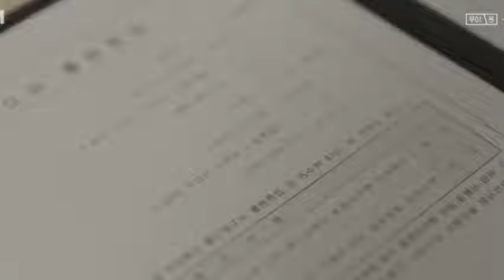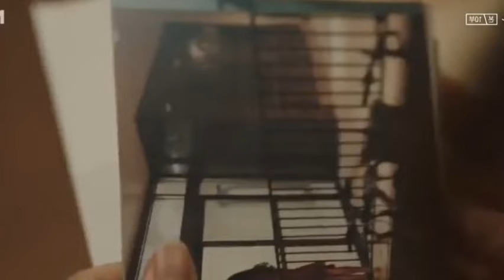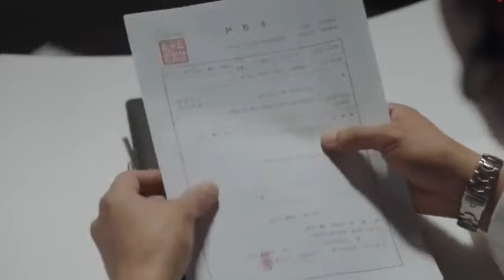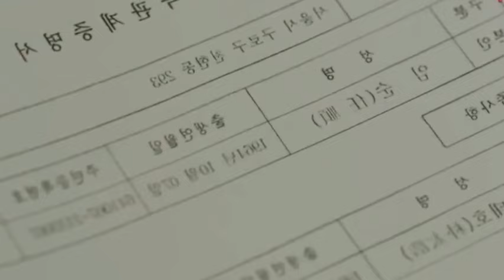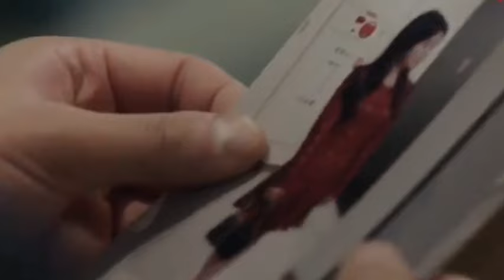கிரேஸ்புல் பேமிலி | Epi - 10.2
The story seems parallel to today's world in politics: power blinds as in Bai Choufei; government corruptions hurting its own people as in Prime Minister Cai (Lo Ka Leung). And we need heroes like Wang Xiaoshi and Su Mengzhen to clean up the rot, one by one.

tamilexplaination tamizhinieditz chinesedrama historicaldrama historical josephzeng yangchaoyue liuyu mingyu mengziyi Mo Seok-Hee (Lim Soo-Hyang) is an only child and her father runs the large company MC Group. She is beautiful, smart and rich. Mo Seok-Hee appears like she is arrogant, but she struggles over her mother's death. Her mother was killed 15 years ago.

Heo Yoon-Do (Lee Jang-Woo) is a lawyer, but he doesn't even have an office. He solves small problems of neighborhood residents at a restaurant. He is full of love. Miraculously, Heo Yoon-Do is headhunted to join the TOP team at MC Group. The TOP team manages the affairs of the family who runs the MC Group. Their job includes covering up immoral or illegal behaviors done by the family. Han Je-Kook (Bae Jong-Ok) heads the TOP team.

Mo Seok-Hee and Heo Yoon-Do work together to reveal the truth of what happened when Mo Seok-Hee’s mother was killed.

actiondrama HI
Interested in part time work 𝙒𝙄𝙏𝙃𝙊𝙐𝙏 𝙄𝙉𝙑𝙀𝙎𝙏𝙈𝙀𝙉𝙏 ?
TIME : 2 TO 3 𝙃𝙊𝙐𝙍𝙎⌛
Income: 8000/-to 11000/-
AGE:  𝘼𝘽𝙊𝙑𝙀 18+
EDU: 10th to Any degree
𝙒𝙤𝙧𝙠 𝙣𝙖𝙩𝙪𝙧𝙖𝙡:  𝙒𝙊𝙍𝙆 𝙁𝙍𝙊𝙈 𝙃𝙊𝙈𝙀
          *𝙎𝙏𝘼𝙁𝙁
          *𝙎𝙏𝙐𝘿𝙀𝙉𝙏𝙎
          *𝙃𝙊𝙈𝙀𝙈𝘼𝙆𝙀𝙍
          * 𝙍𝙀𝙏𝙄𝙍𝙀𝘿 𝙋𝙀𝙍𝙎𝙊𝙉

𝙄𝙁 𝙔𝙊𝙐 ❤ 𝙄𝙉𝙏𝙀𝙍𝙀𝙎𝙏𝙀𝘿 𝙅𝙊𝙄𝙉 𝙏𝙃𝙀  𝙒𝙃𝘼𝙏𝘼𝙋𝙋 𝙂𝙍𝙊𝙐𝙋👇 𝘼𝙉𝘿 𝙂𝙀𝙏 𝙄𝙉𝙁𝙊𝙍𝙈𝘼𝙏𝙄𝙊𝙉  🤑🤩